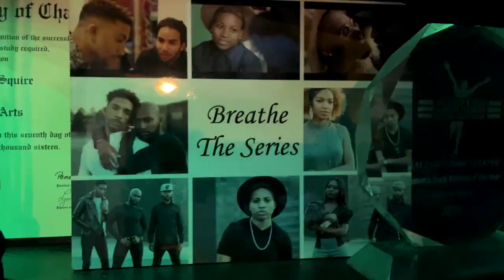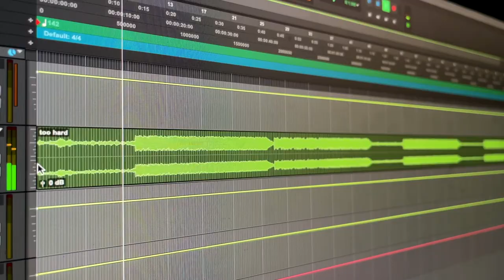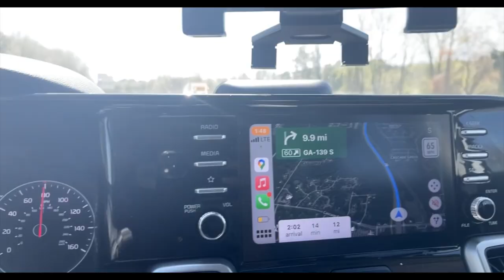VLOG | Videos With Gramz, Studio With Mello & Basketball Shenanigans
FRESHIE OFFICIAL

FOLLOW GRAMZ!
FOLLOW MELLO!